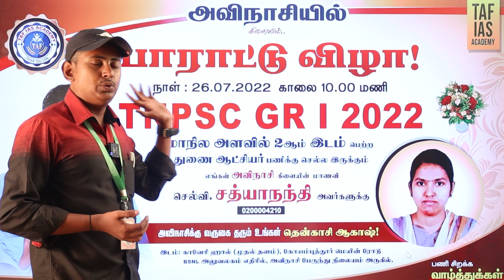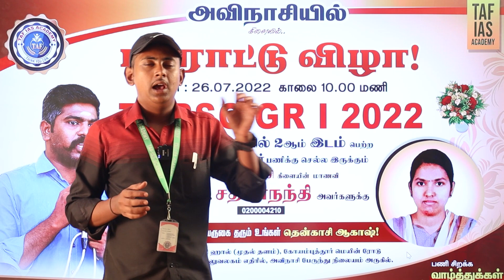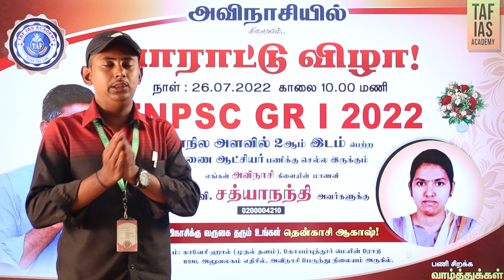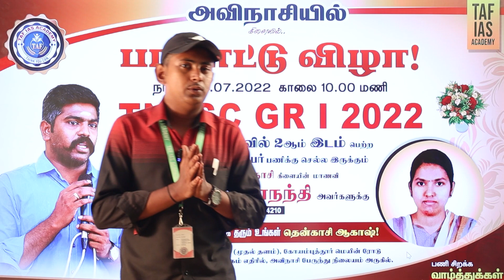TNPSC GROUP - I 2022 | பாராட்டு விழா | 26.07.2022 | TAF IAS ACADEMY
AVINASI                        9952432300